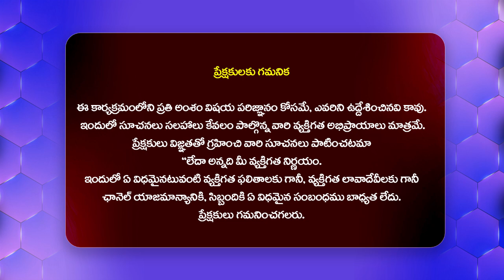ఈ 3 లక్షణాలు ఉంటే డయాబెటిస్ ఉన్నట్లే Pre Diabetes Symptoms Telugu | @HitTVHealthtips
Watch : ఈ 5 లక్షణాలు ఉంటే డయాబెటిస్ ఉన్నట్లే Pre Diabetes Symptoms Telugu | @HitTVHealthtips

Dr AKHIL PATTAMATTA
General physician and diabetologist
MD internal medicine